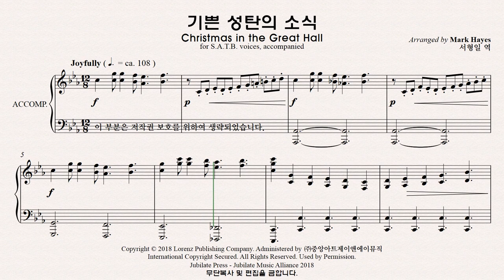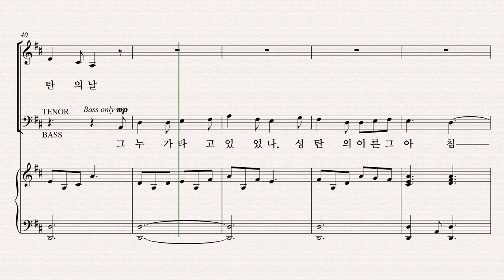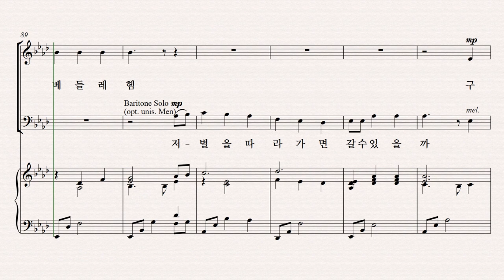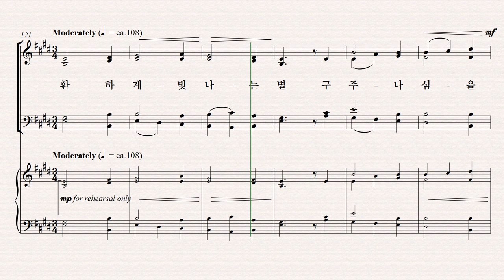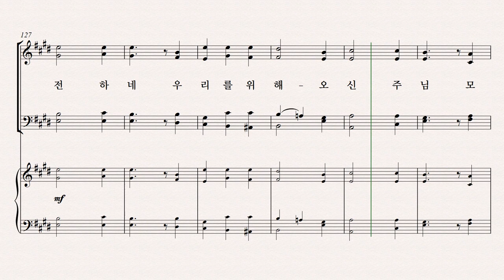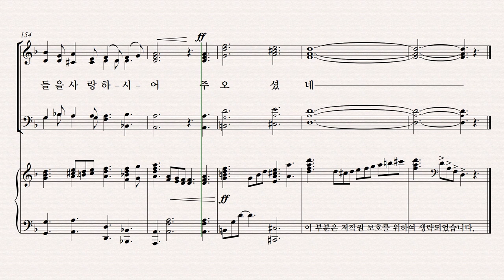[성탄 칸타타] 성탄성가 모음 7집 파트연습 8. 기쁜 성탄의 소식 Soprano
8. 기쁜 성탄의 소식   Soprano 파트연습 영상입니다.